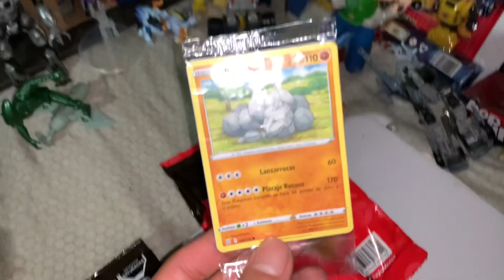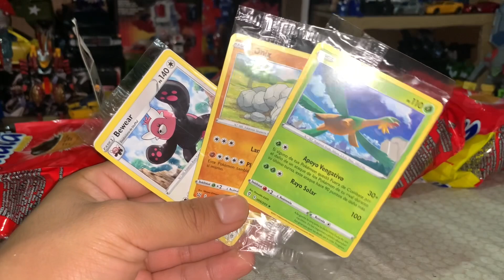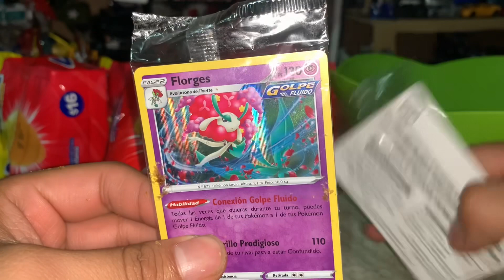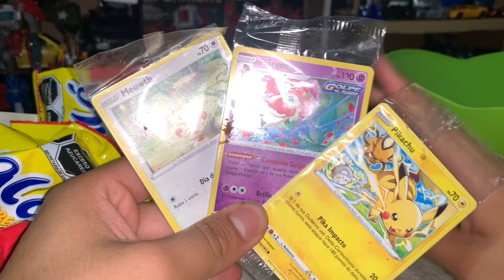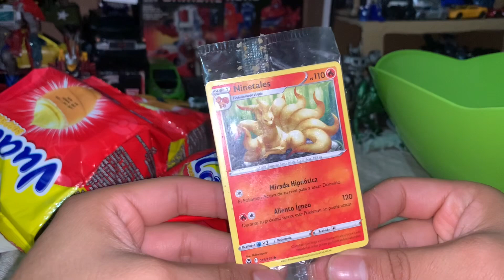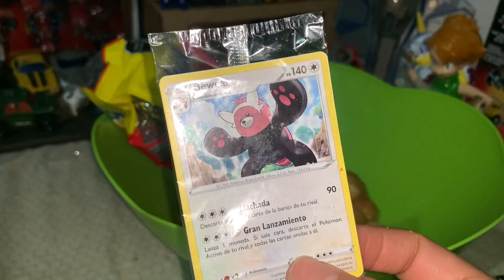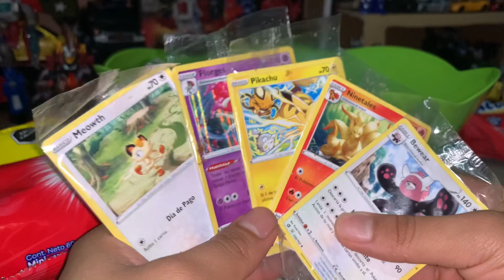Me salieron 2 tarjetas en una bolsa ABRIENDO VUALÁ SORPRESAS POKÉMON parte 2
Mi código Kwai para que ganes dinerito ¡Descarga Kwai para recibir dinero!